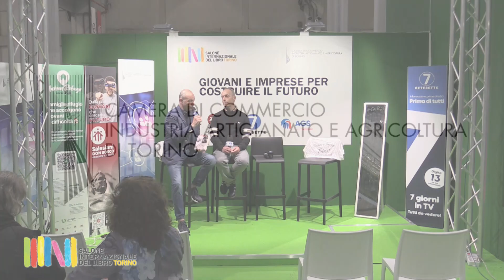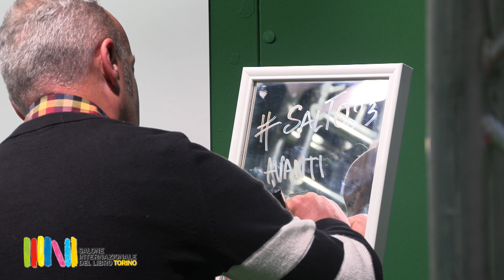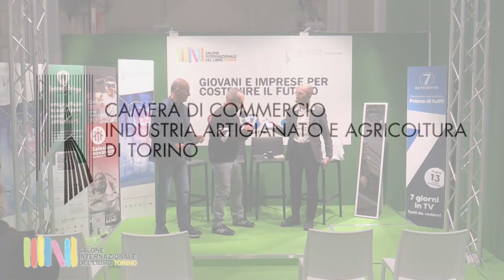Enrico Brizzi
Salone Internazionale del Libro 2023 | 21 Maggio
Intervista Enrico Brizzi